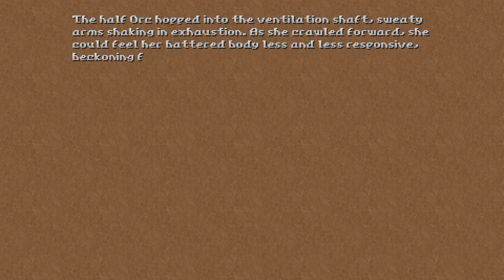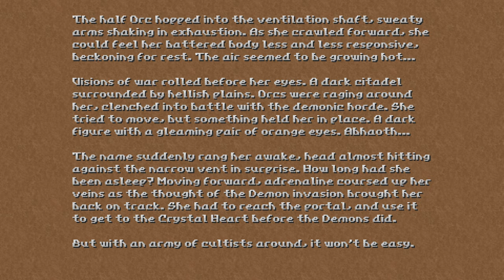Hedon - 06 Into the Fire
Developed in GZDoom, Hedon is built upon elements of classic game design, most importantly the idea that the player needs to be treated with maturity by the game, which should never function as an automatic gratification machine, and require a degree of investment to be fully enjoyed.

In Hedon, the player embodies Zan, a half Orc - half Demon warrior who wakes up in a caved in tunnel after a convoluted hellish vision, with no memory of how she ended up there. The first episode focuses on the hero's descent into a strange underground world which is threatened by the sudden attack of a massive Cultist force. The player is dropped into a hostile world that has its own workings, characters and intrigues, and will be expected to fend for themself. The build up is slow and steady, the story is simple but consistent, the combat is fast paced and ruthless. Hedon takes a certain amount of atmosphere, gameplay, color and inspiration from games such as Unreal, Blood, Thief, Arx Fatalis, Serious Sam, and so on, but nonetheless aims to be original at all times.

I've got a Discord, come harass me and other viewers with exemplary taste:

Receive stream notifications by following me at twitch.tv:
If you'd like to receive LP post notifications via twitter